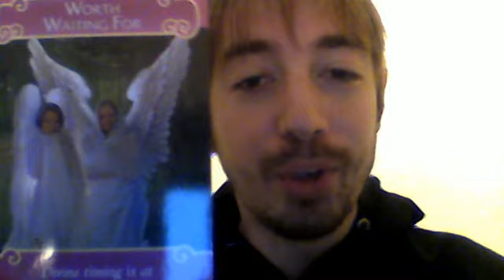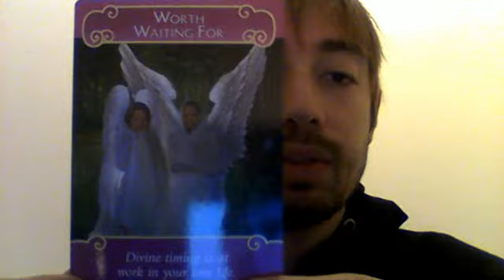HAPPY CHERUBIM - reading for today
27/11/2017
(study European measurement as well)

info: the average American penis is 6 inches
the average European penis is 8.2 inches

Thank you for travelling to come to see us.

GLORY!